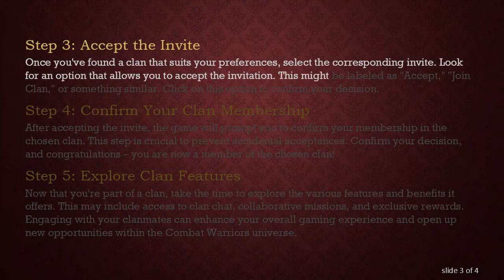Accepting Clan Invites in Combat Warriors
Summary: Learn how to seamlessly accept clan invites in Combat Warriors to enhance your gaming experience. Follow our step-by-step guide to join forces with fellow warriors and conquer the virtual battlefield.

Accepting Clan Invites in Combat Warriors: A Quick Guide

Combat Warriors is an immersive online gaming experience that allows players to engage in epic battles, form alliances, and conquer challenges together. One integral aspect of the game is joining a clan, a group of like-minded players working towards common goals. If you've received a clan invite and are unsure how to accept it, this guide is here to help.

Step 1: Open the Clan Invites Section

Upon logging into Combat Warriors, navigate to the main menu or dashboard. Look for the "Clans" or "Alliance" tab; the specific wording might vary depending on updates or game versions. Once you've located this section, you should find an option for "Clan Invites" or a similar term.

Step 2: Review the Clan Invite

In the Clan Invites section, you'll see a list of invitations from different clans. Take a moment to review the details of each invite. This may include the clan's name, level, and a brief description. Consider choosing a clan that aligns with your playstyle and objectives in the game.

Step 3: Accept the Invite

Once you've found a clan that suits your preferences, select the corresponding invite. Look for an option that allows you to accept the invitation. This might be labeled as "Accept," "Join Clan," or something similar. Click on this option to confirm your decision.

Step 4: Confirm Your Clan Membership

After accepting the invite, the game will prompt you to confirm your membership in the chosen clan. This step is crucial to prevent accidental acceptances. Confirm your decision, and congratulations – you are now a member of the chosen clan!

Step 5: Explore Clan Features

Now that you're part of a clan, take the time to explore the various features and benefits it offers. This may include access to clan chat, collaborative missions, and exclusive rewards. Engaging with your clanmates can enhance your overall gaming experience and open up new opportunities within the Combat Warriors universe.

By following these simple steps, you can seamlessly accept clan invites in Combat Warriors and join forces with other players on your quest for victory. Embrace the camaraderie, strategize with your clanmates, and conquer the virtual battlefield together.